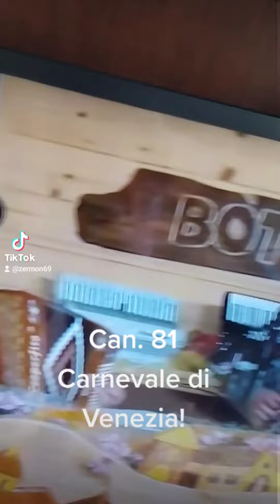12 marzo 2022. bote al Bot. Programma televisivo che conduco su tele boario. Can.. 81